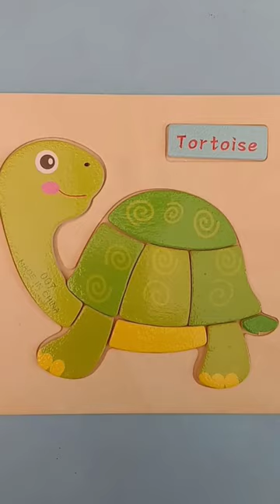GUESS THE ANIMAL 7 🤔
GUESS THE ANIMAL PART 7

It's green! It's wet!

Having Fun! OLOLEHO! 😁